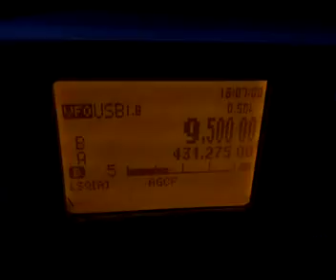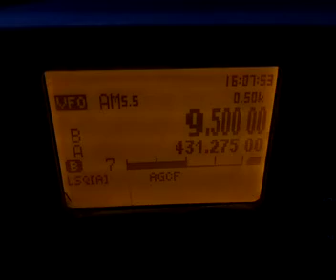HCJB VOICE OF ANDES GERMANY RELAY IN RUSSIAN 21-3-20